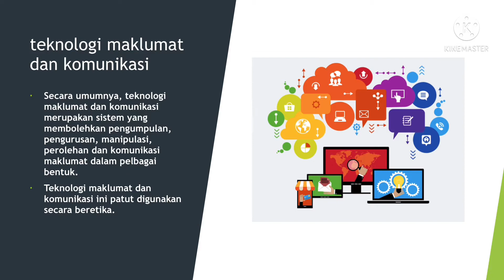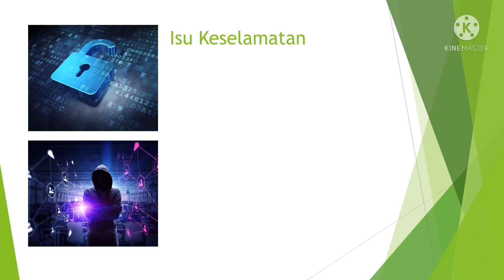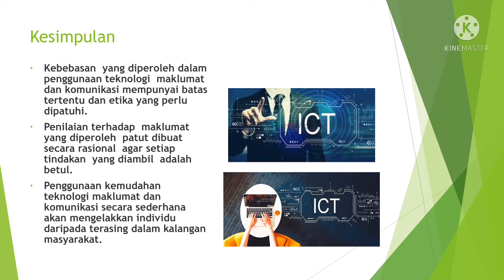Nota Pendidikan Moral T4 KSSM Unit 4 Penggunaan Teknologi Maklumat dan Komunikasi secara Beretika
INSAN BERMORAL
Penggunaan Teknologi Maklumat dan Komunikasi secara Beretika

Semoga bermanfaat ❤️
By NorazilaKhalid🌷